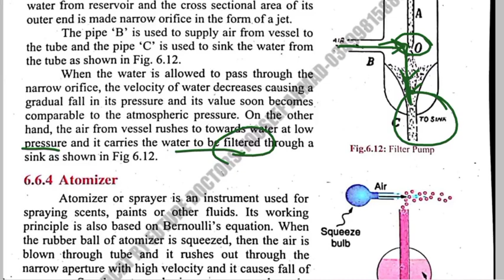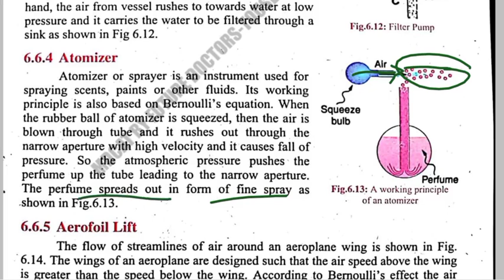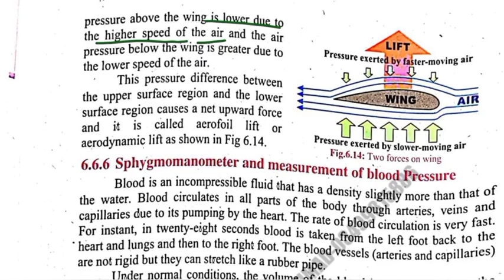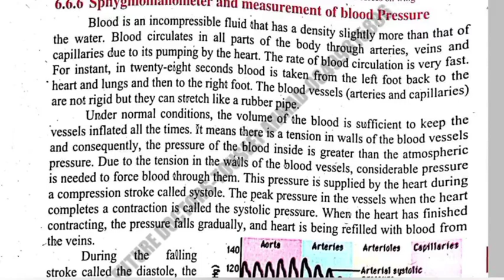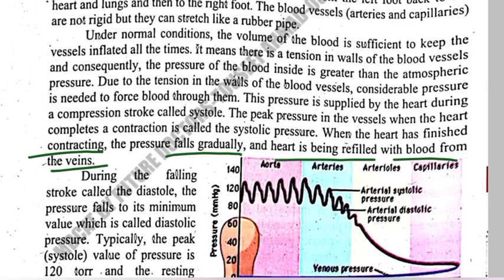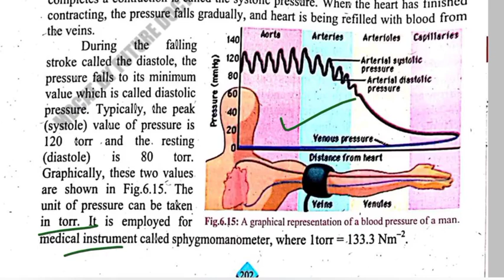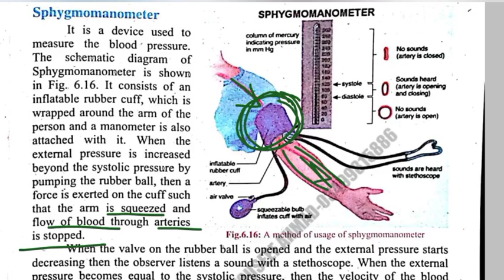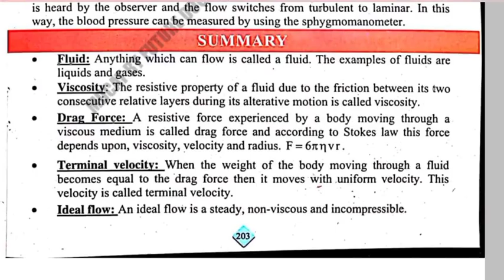XI Phys | Chap#6 | Lect#18 | Filter Pump,Atomizer, Aerofoil lift, Sphygmomanometer| BalochistanBoard